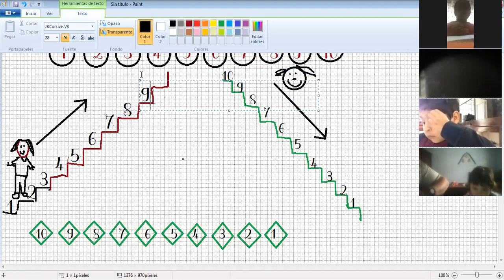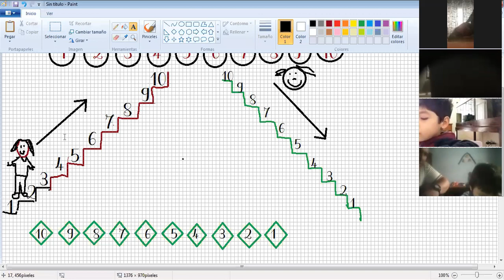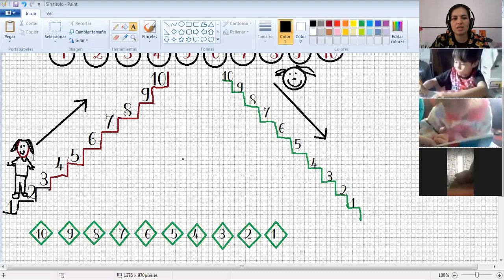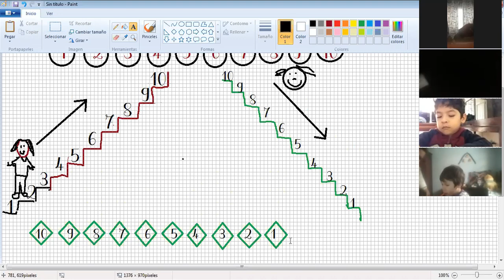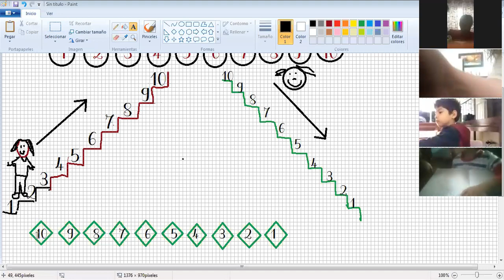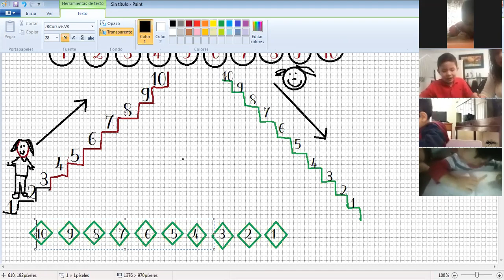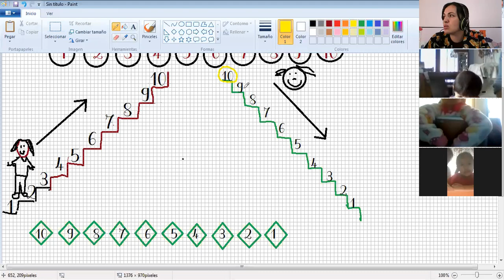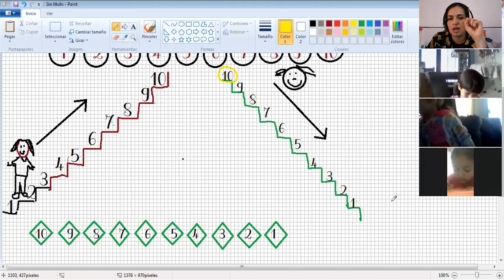PREESCOLAR: JARDÍN - Pensamiento Matemático: "Orden ascendente y descendente" - 2 de septiembre.